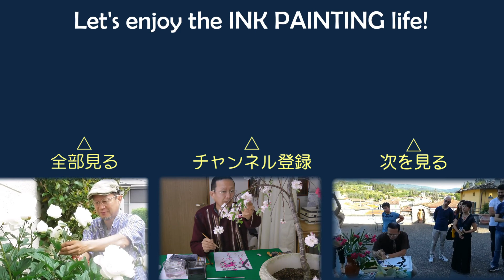【10分･水墨画教室】# 252「紅葉葵（モミジアオイ）」の描き方｜絵手紙｜10min Ink Painting -- Hibiscus coccineus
前回に引き続きアオイ科です。モミジのような掌状複葉とハイビスカスのような豪華な花の取り合わせが面白い紅葉葵です。別名、紅蜀葵（こうしょっき）ともいいます。
五十の手習い ・水墨画入門講座です。 基礎的な練習は端折って、いきなり、初心者でも10～30分間で完成した絵を描ききる、レッスン＆実践動画です。小品なので絵手紙にも応用できます。
その252回は、紅葉葵を比較的写実的に描きます。